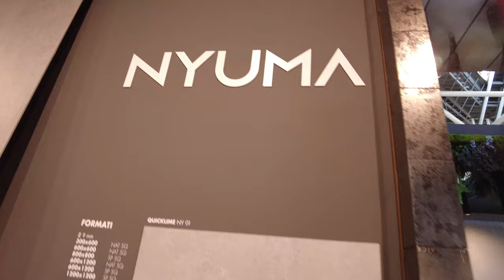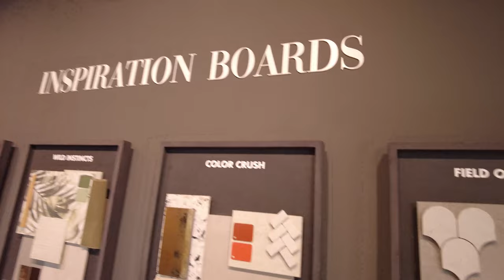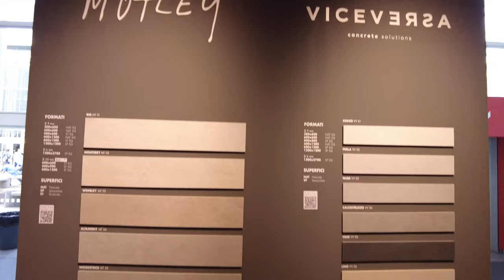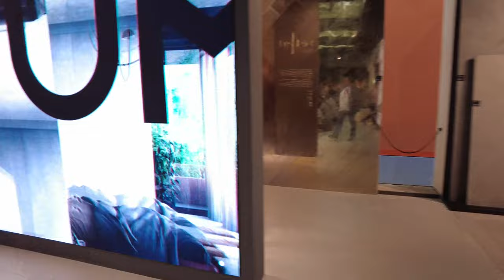Mirage - Cersaie 2022 - Bologna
Z wizytą na stoisku Mirage Ceramiche

39. edycja Cersaie, Międzynarodowej Wystawy Płytek Ceramicznych i Wyposażenia Łazienek, która odbyła się w BolognaFiere w dniach od 26 do 30 września, spełniła wysokie oczekiwania firm, które uwierzyły w możliwość zainwestowania w wystawę, aby powrócić do bezpośredniego spotkania ze swoimi klientami, prezentując najnowsze innowacje produktowe na stoiskach o dużym oddziaływaniu wizualnym i emocjonalnym. W piętnastu w pełni zajętych halach bolońskiego centrum wystawienniczego - o łącznej powierzchni 140 000 metrów kwadratowych - zaprezentowały się 624 firmy, w tym 354 z sektora płytek ceramicznych, 88 z sektora wyposażenia łazienek, 183 z sektora układania, surowców, nowych powierzchni i usług. Wystawa o silnej międzynarodowej konotacji, potwierdzonej przez 237 zagranicznych wystawców - 38% całości - i 26 reprezentowanych krajów.